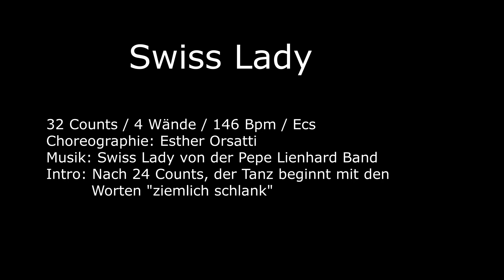Linedance Swiss Lady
32 Counts / 4 Wände / ECS / Beginner
Choreographie: Esther Orsatti Esti's Tanzschule Lenzerheide
Tanzbeschreibung findet ihr auf: www estistanzschule.ch / Kopperknob / get in Line /